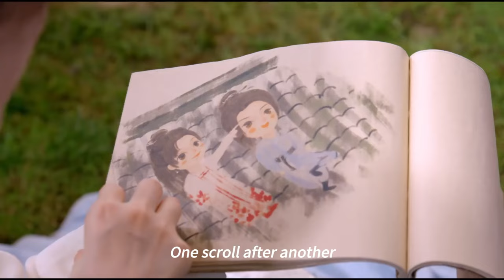OST MV | We're Destined 💖SoSweet are meant to be together! | Wonderland of Love | 乐游原